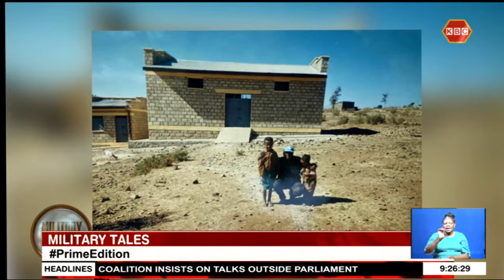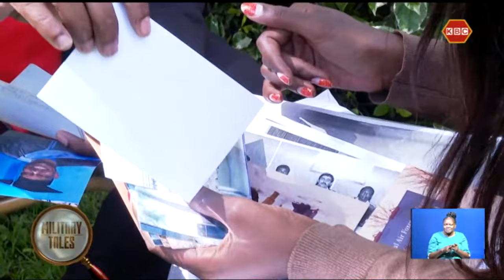Military Tales I Lieutenant Colonel Philip Kiprotich Serem narrates his experience in the forces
The Eritrean–Ethiopian War, also known as the Badme War, was a major armed conflict between Ethiopia and Eritrea that took place two years beginning May 1998. Lieutenant Colonel Philip Kiprotich Serem was among the United Nations Military observers sent from the Kenya Airforce to monitor and verify the cessation of hostilities agreement signed between the two countries. Here's his story on this week's episode of 'Military Tales'.